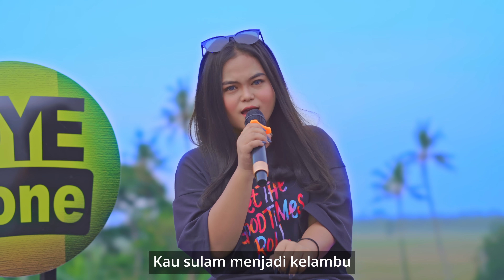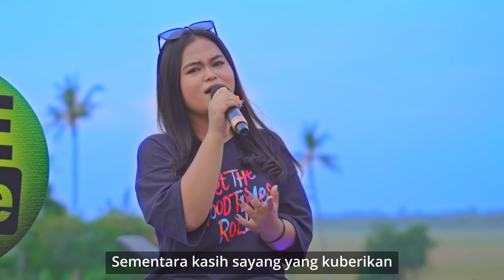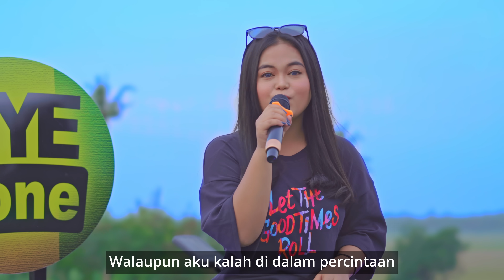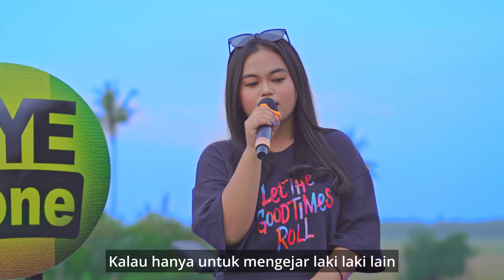BENANG BIRU - KALIA SISKA ft SKA 86 | Kentrung Version (UYE tone Official Music Video)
Official Music Video by UYE tone “BENANG BIRU” Kalia Siska ft SKA 86

Tittle: Benang Biru
Vocal: Kalia Siska
Songwriter: Meggy Z
Arrangements: SKA 86
Mixing & Mastering: Abil SKA 86
Cameraman: Kino And Friend
Lighting: Cahaya Uye
Support: Teman Tarzan

SKA 86 MEMBERS!
Kendang paralon: @abil.86
Ukulele: @faisaljulian86
Pianika: @divakusuma86
Bass: @wisnuska86

ADDITIONAL PLAYER!
Kendang:  @elungtaketoketak
Tamborine: @subanlora

UYE tone FULL ALBUM!

“BENANG BIRU” LYRICS!
Kalau hanya untuk mengejar laki-laki lain
Buat apa sih benang biru kau sulam menjadi kelambu
Kalau memang sudah mendapat laki laki lain
Untuk apa sih tuak manis kau suguhkan untuk diriku
Sementara kasih sayang yang kuberikan
Engkau anggap tuk membayar hutang cinta yang ku pinjam
Kalau belum lunas mengapa tak menagih lagi

Walaupun aku kalah didalam percintaan tetapi aku pernah
Merasakan jua kasih sayang belaianmu
Untuk apa bersumpah kau menutupi malu semua orang tau
Siapa dirimu engkau yang membuat luka

Sekarang aku putuskan berpisah denganmu
Orang lain berlabu aku yang tenggelam .